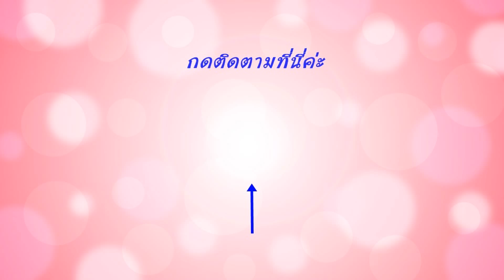หน้ากากผีเสื้อ เฉลยแล้ว | ปั้นดิน | หน้ากากนักร้อง | The Mask Singer | Agate Play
เมย์ เฟื่องอารมณ์ เพลง นาฬิกาตาย  เป็น หน้ากากผีเสื้อ คิดออกในที่สุด ทีแแรกมึนเหมือนกันว่าจะปั้นออกมาอย่างไร ใช้ได้ไหมเอ่ย? หน้ากากผีเสื้อ | ปั้นดิน | หน้ากากนักร้อง | The Mask Singer | Agate Playกดไลค์ กดเเชร์ กดติดตาม คอมเม้นท์กันได้เลยนะคะ
ดูวีดีโออื่นๆ